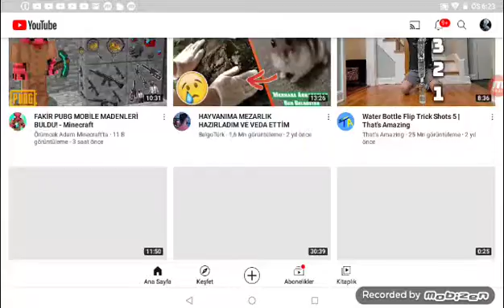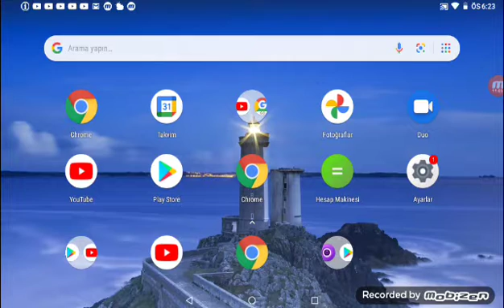20 Aralık 2020